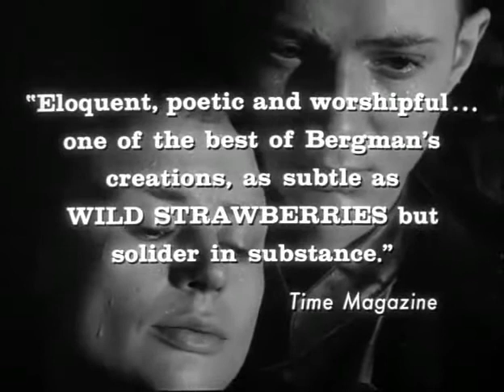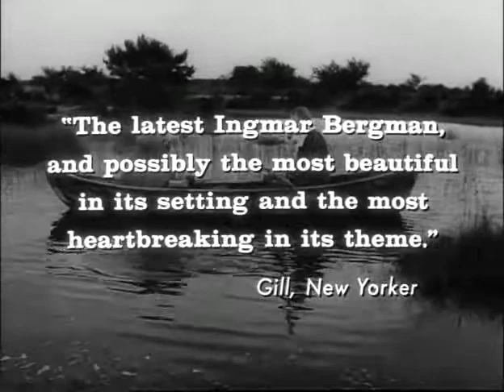À travers le miroir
Bande annonce du film "À travers le miroir"